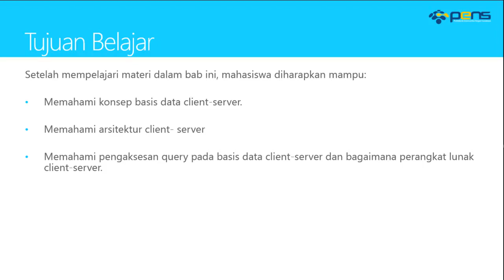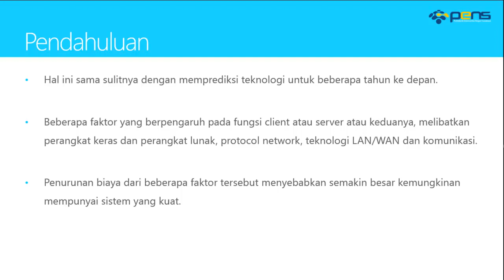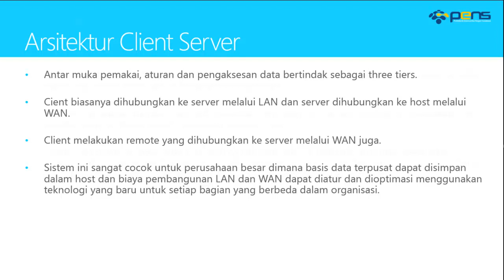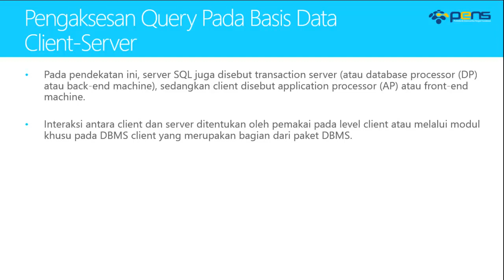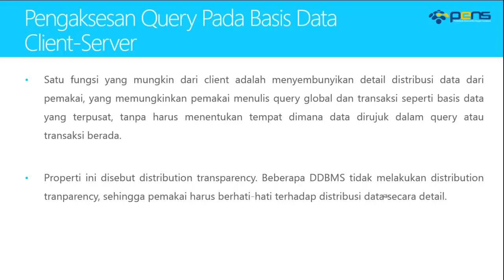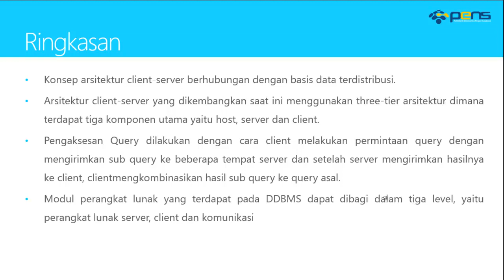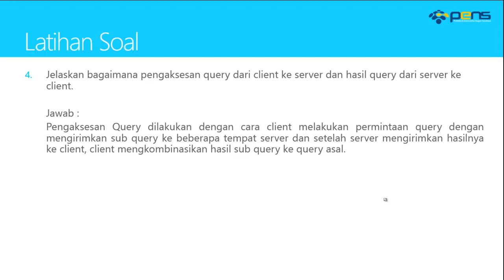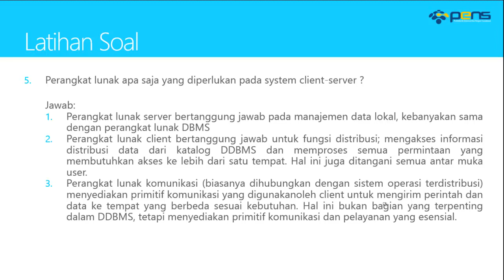Basis Data Lanjut Oracle: Teori 9 - Basis Data Client Server